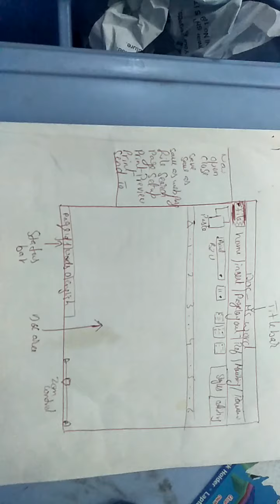SE: wk 12 component level design